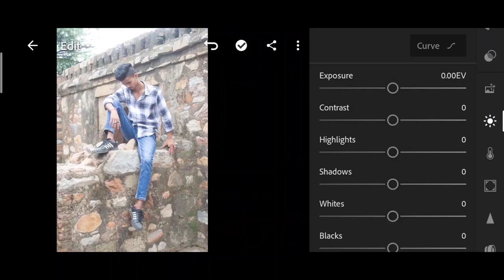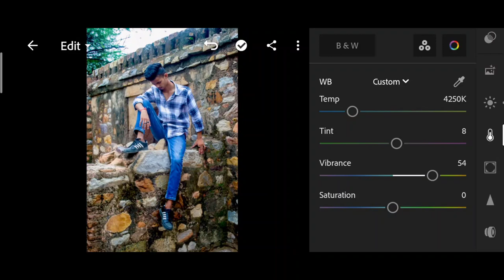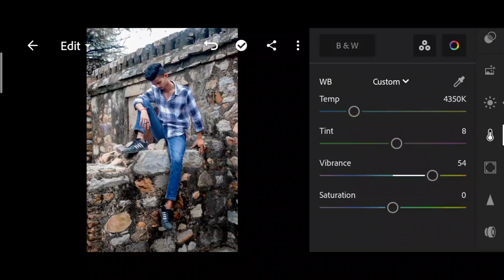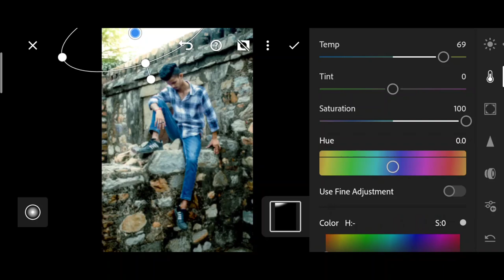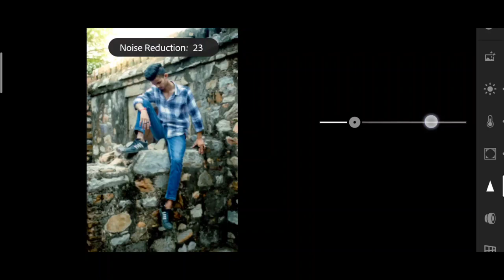Lightroom colour retouching | Lightroom dark photo editing | Lightroom moody tones step by step